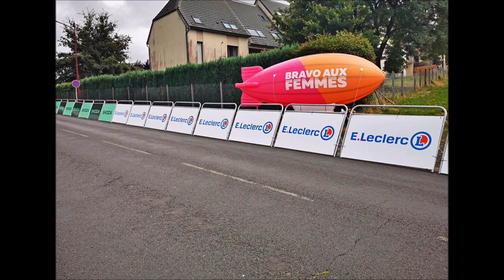ETAPE TOUR DE FRANCE FEMININ - MAURIAC / CANTAL - 24 JUILLET 2023